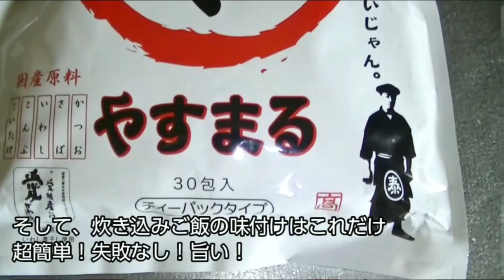【魚料理】四国で1番売れてる だしパック ”やすまるだし”使ってみた(太刀魚とキノコの炊き込みご飯)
9月12日・16日・18日の釣果(太刀魚)を料理しました

【お品書き5品】
0:00   OP
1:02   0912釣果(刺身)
2:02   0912釣果(とろろ丼)
4:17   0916釣果(刺身・塩焼き)
5:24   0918釣果(炊き込みご飯)
8:43   晩酌

初回購入アンケートで 「いこらTV」 と答えるとお得に購入できます！！

釣り場で見かけたら、是非お声をかけてください
ステッカーをお配りしておりますので貰ってやってください

　メンバー同士の交流、釣果共有のためのDiscord専用サーバーを用意